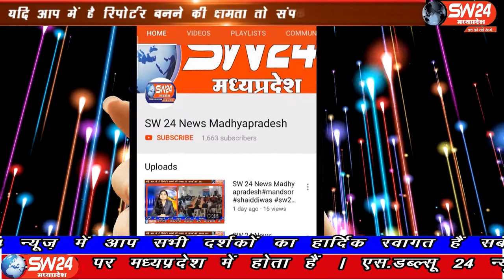SW 24 News Madhyapradesh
खरगोन जिले के सेगांव में आज जिला कलेक्टर के निर्देश पर राजस्व की टीम ने चालानी कार्रवाई की है। सेगांव से संजय जायसवाल की रिर्पोट